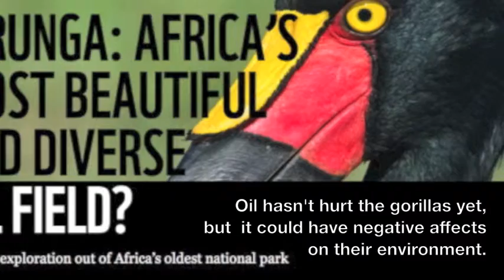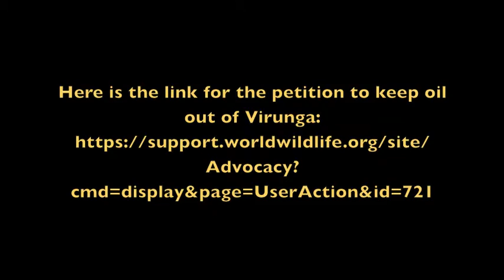Save An Endangered Animal Project: Rachel M. (Grandview High School)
A movie produced by Rachel M. an Ecology student from Grandview High School (Grandview, Missouri).